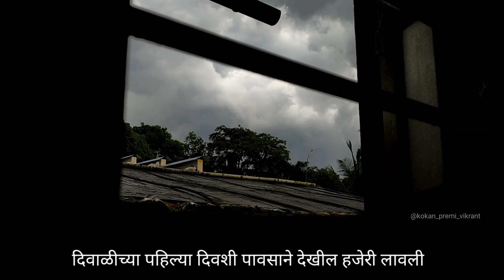दिवाळीची वेगळी परंपरा|कामावर जातांना चिऊताईना जीवदान आणि तळीमार्केट मध्ये खरेदी|kokan premi vikrant